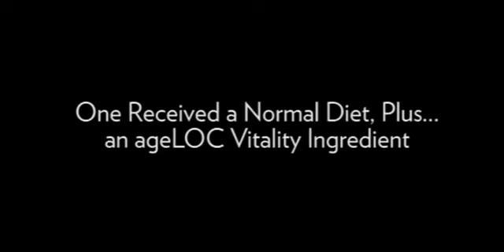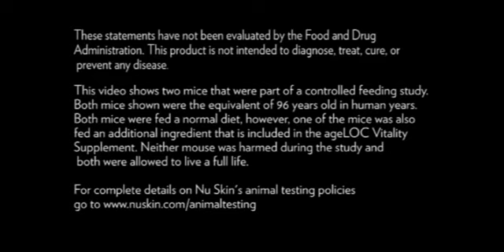ageLOC Vitality Mouse - epigenetic product -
The videos on this Channel, "The Ponce De Leon Project" is a series of videos about the biggest breakthrough technology in anti-aging history.